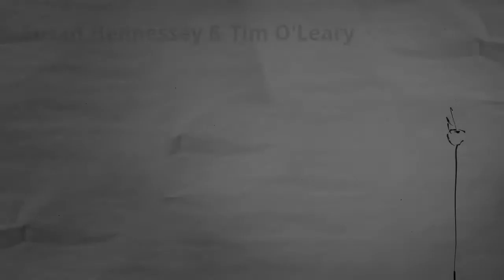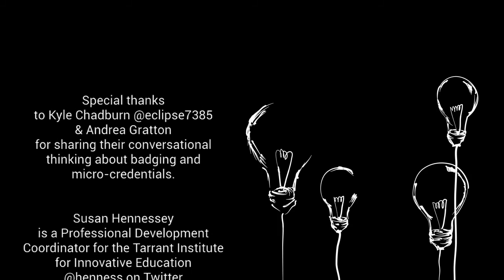Microcredentials in the social studies classroom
Tim O'Leary and Susan Hennessey chat with Kyle Chadburn and Andrea Gratton, educators at Vermont's Orleans Elementary School, about how they're using microcredentials and playlists with their social studies students. How could you see using a similar system with your own students?